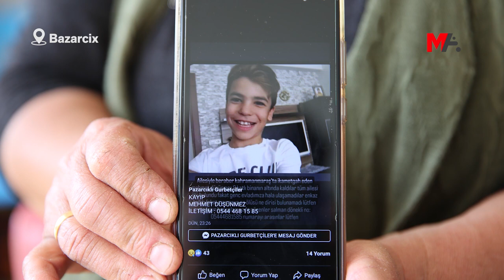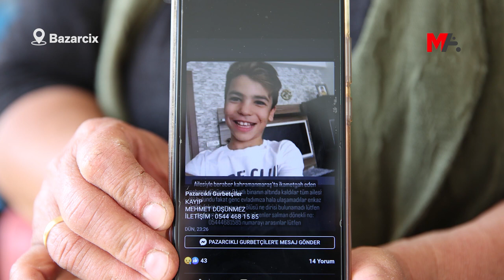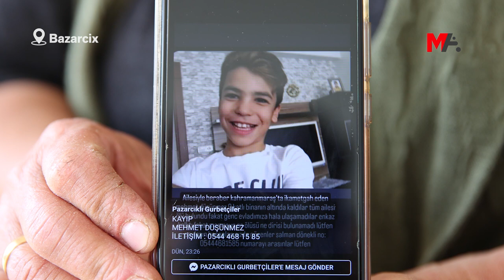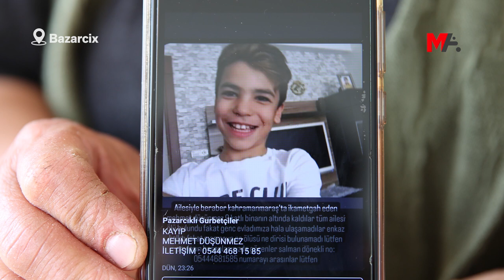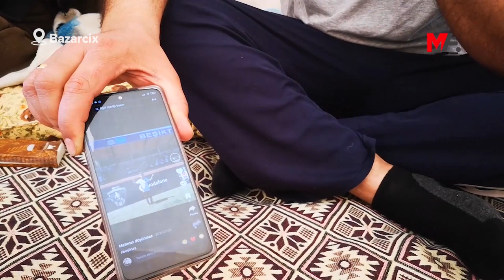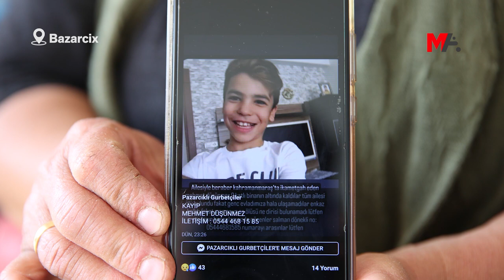BAZARCİX'TA 13 YAŞINDAKİ MEHMET DÜŞÜNMEZ’DEN HABER YOK!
Bazarcix merkezli depremde babası Ahmet Düşünmez, annesi Fatma Düşünmez, ablaları Helin ve Elçin’i yitiren 13 yaşındaki Mehmet Düşünmez’den 27 gündür haber alınamıyor.

Mereş’in Bazarcix ilçesinde 6 Şubat’ta meydana gelen 7,7 şiddetindeki depremde yaşamını yitirenlerin yanı sıra, haber alınamayanlar da var. Onlardan biri annesi babası, iki ablası, babaannesi ve dedesini yitiren 13 yaşındaki Mehmet Düşünmez. Düşünmez ailesi Mereş’in merkez Dulkadiroğlu ilçesinde Bahçelievler Mahallesi, Trabzon Bulvarı’nda bulunan iki bloklu 10 katlı Has El Sitesi’nin B Bloku’nun birinci katında yaşıyordu. Depremde A Blok ayakta kalırken, zemin katında oto galerinin bulunduğu B Blok yerle bir oldu ve 20 dairede yaşayan yurttaşların neredeyse yarısının yaşamını yitirdiği belirtiliyor.